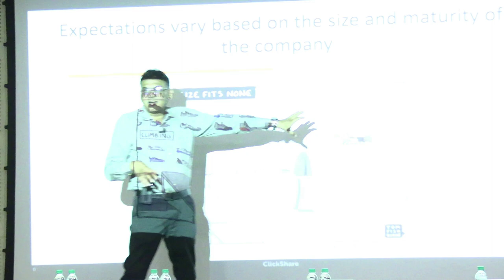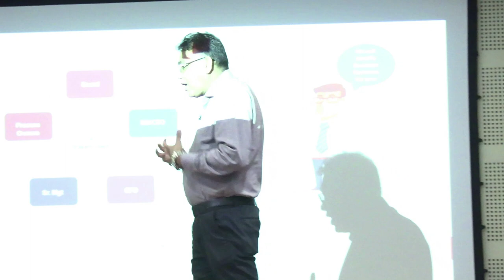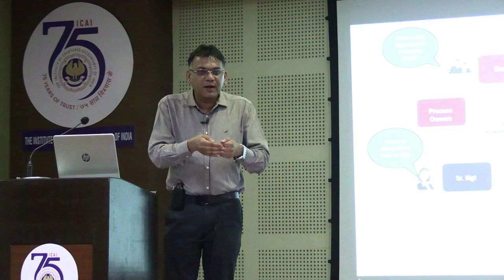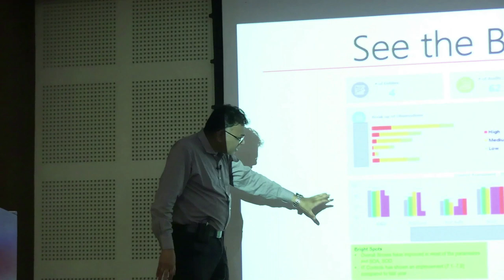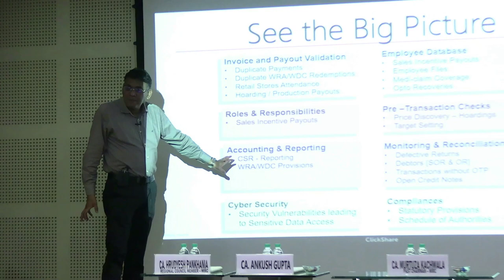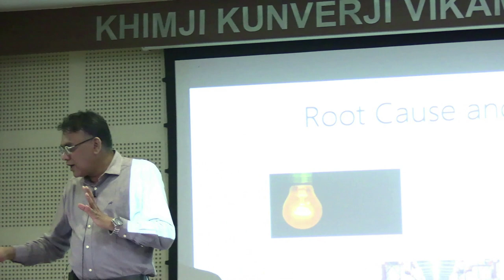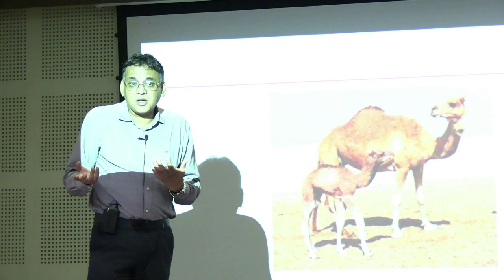Conclave on Internal Audit on 23rd March 2024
CA. Sivaram : Stakeholder management – A key skill for Internal Auditors